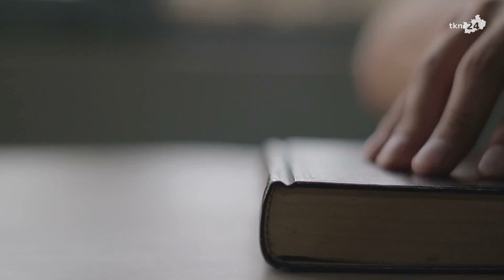Uniwersytet Trzeciego Wieku w Końskich prezentuje: Bajki dla Dzieci część 4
0:00 Start
0:18 Kozucha Kłamczucha
5:07 Sen o zoo
7:23 Brzydkie kaczątko
9:50 Deszcz majowy
13:05 Leń